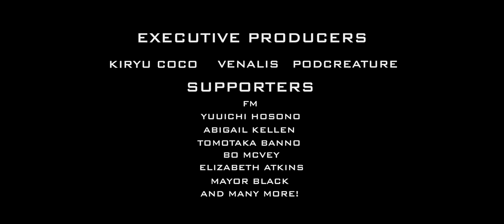ARK: The Lost Stories | Main Theme | Official Music Video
Introducing ARK: The Lost Stories main theme! Recorded at Budapest Scoring with a Symphony Orchestra, and at Four For Music with a Choir! It was an episodic series in the form of 3 standalone stories that was originally slated for 2021, but has now been canceled as of 2022. Thank you all for the love and support since then.

At least the music of the main theme will live on!

Please do not use any of the footage without permission.

▸ Music Composer: Devesh Sodha
▸ Music Publisher: Devso Music